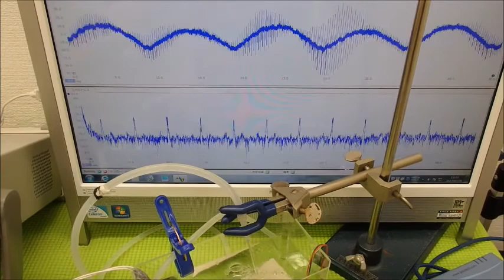音圧測定装置：超音波テスターを利用した実験動画 ultrasonic-labo